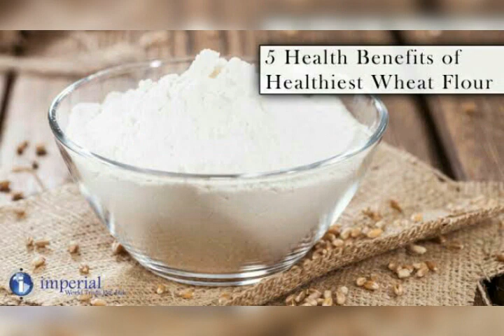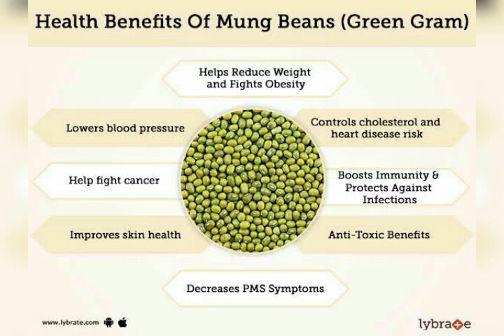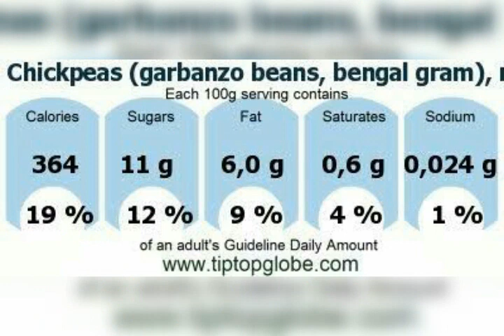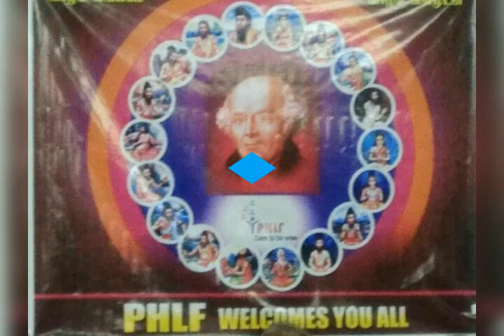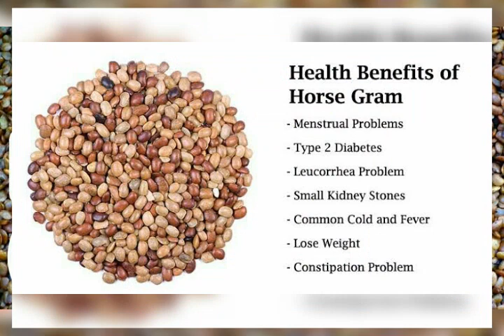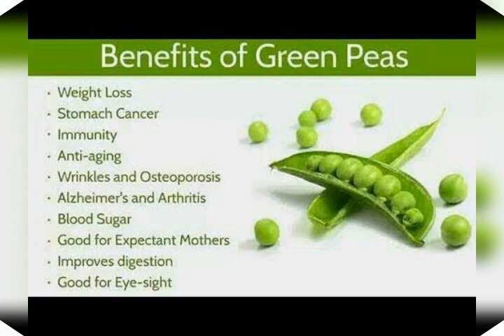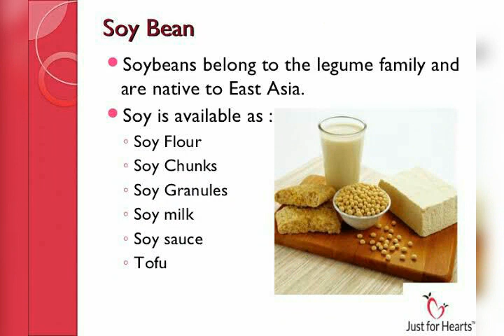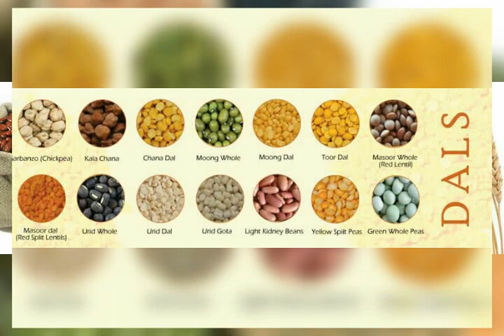GRAINS - KNOW THE HEALTH BENIFITS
Add the variety of grains in your daily food to prevent you from having nutrients shortage and to prevent you from many major illnesses, from Thiru's health care msgs